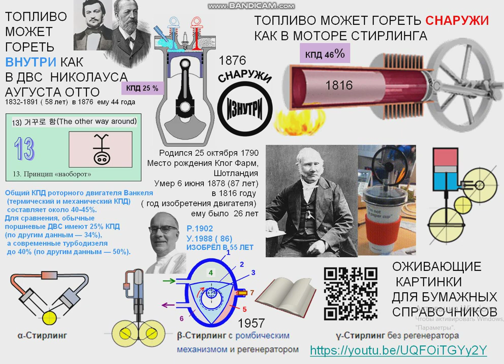МОТОРЫ СТИРЛИНГА , НИКОЛАУСА ОТТО И ФЕЛИКСА ВАНКЕЛЯ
Продолжаем делать бумажные рабочие тетради для МОДУЛЯ 2, к которому можно приступать после изучения МОДУЛЯ 1 Назначение модуля 1 - сделать быстрый обзор, назначение модуля 2 - детально и не торопясь изучить другие примеры из профессиональной Базы Данных по 40 методам изобретательской работы потому что они доступны в применении любому человеку, вне зависимости от его образования.  Бумажная тетрадь Базы Данных - коллекции прототипов позволяет не спеша рассмотреть картинки в очень большом размере в половине формата А 4 для каждой картинки , прочесть все надписи и самое главное - сделать карандашные пометки возникших идей здесь же, потому что при изучении прототипов идеи по решаемой Вами проблеме возникают обязательно. Это проверено не одним поколением пользователей ТРИЗ. А ку ар код на картинке позволяет сделать картинку "ожившей", рассмотреть анимацию сколько угодно раз , но уже в экране вашего телефона маленького размера, и услышать голосовое сопровождение от преподавателя к изучаемому примеру.
Другие методы увеличения качества можно посмотреть в ролике КАК ПОВЫСИТЬ КАЧЕСТВО ДИСТАНТНЫХ КУРСОВ но и эти размышления и рекомендации не полны. Есть и другие способы увеличения качества в дистанте.